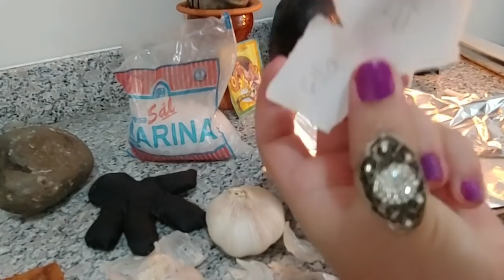RITUAL DE SEPARACION Muy Efectivo 🔯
Ritual de Separacion con ajo
Ritual para alejar

oracion🔯
Ofrezco este conjuro al espiritu del odio y al espiritu vivo, juicio, pensamiento y sentidos de (el)
y (ella) para que no puedan estar juntos ni hablar ni en mesa comer ni en silla sentarse ni en cama dormir.
Si (el) y (ella) estan juntos el odio entre (el) y (ella) sea eterno , que separes sus rutas

Llamo a la fuerza de los 4 vientos para que separe las rutas de ellos dos llevandose uno de ellos bien lejos (nombre de la persona, hombre o mujer)

Que con la fuerza del espiritu del odio que (el) y (ella) no puedan comunicarse , que lo que haya sea guerra, destruccion, separacion , que en segun se marchita una flor se vea marchitado el amor de (el) y (ella) que tanto dano me han causado a mi (nuestro nombre)
Haz que se rompa definitivamente esa relacion entre (el) y (ella) y que los espiritus del odio sean los que hagan justicia en mi favor y yo vea con mis ojos como el amode de (el) y (ella) se rompa y se separen para siempre